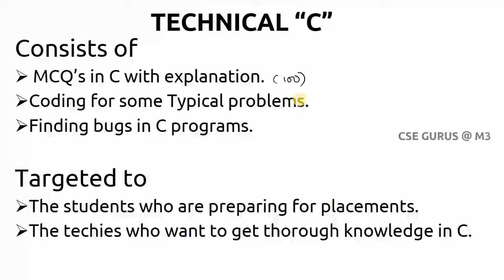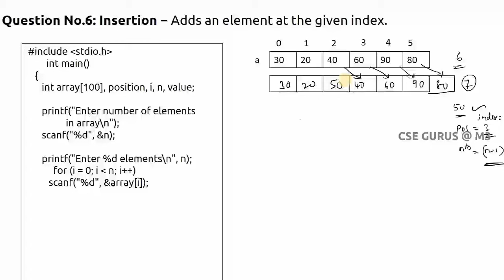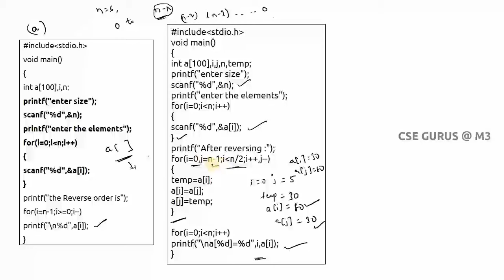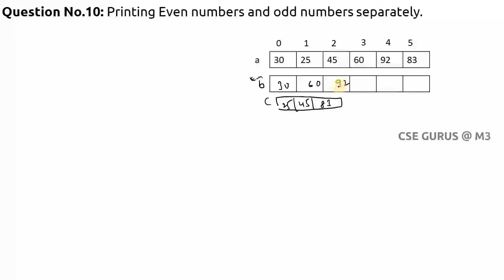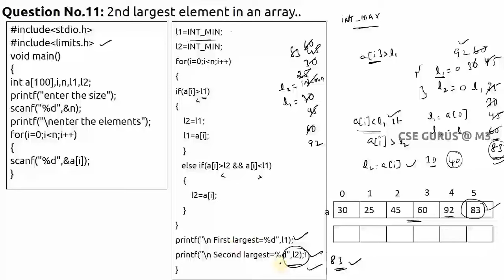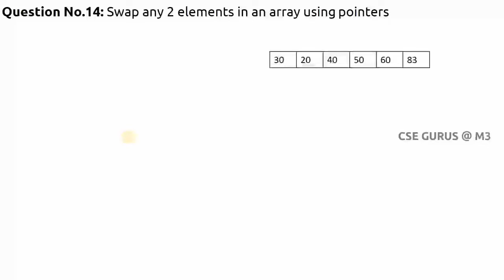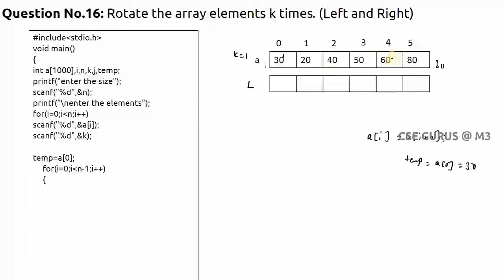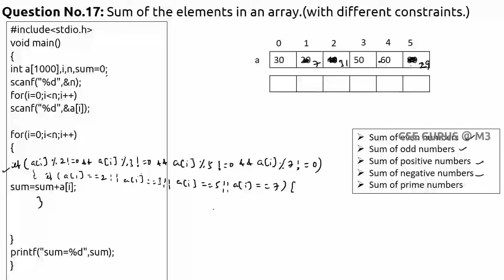Array Programs with clear explanation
1.Ttraverse  8:00
2.insertion 10:52
3.deletion 17:21
4.Rversing 21:53
5.decimal to binary conversion 31:49
6.printing even numbers and odd numbers seperately 40:42
7.second largest element in array 48:00
8.Repeated element and count 1:00:40
9.Swap any 2 elements in an array using pointer 1:09:57
10.Swaping every pair of adjacent elements in an array 1:16:09
11.Rotate array elements k times 1:20:15
12.sum of elements in an array 1:30:14

Technical lectures by  Shravan Kumar Manthri.

This video explains the concept of Arrays and typical programming.
This video explains 5 Mcq's with explanation related to Concepts in C .